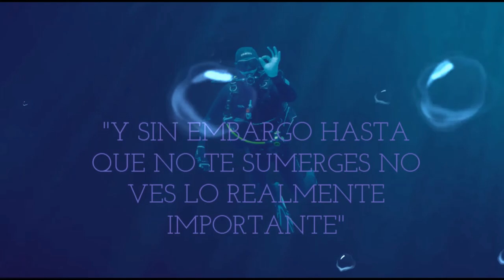Microrrelatos ilustrados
Trabajos de alumnos de tercero y cuarto de secundaria del Colegio Patronato San José de Gijón sobre el medio ambiente.